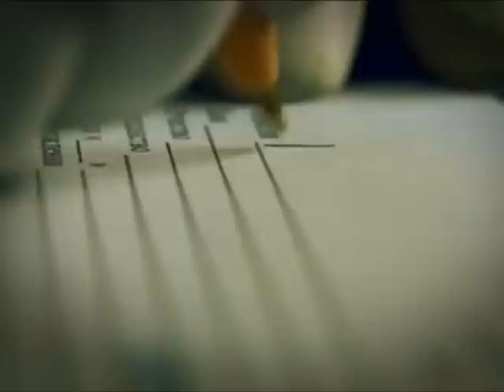Нисхождение (Degression)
т/с Ментовские войны, в поисках утраченного...